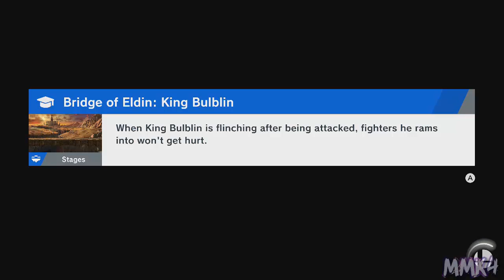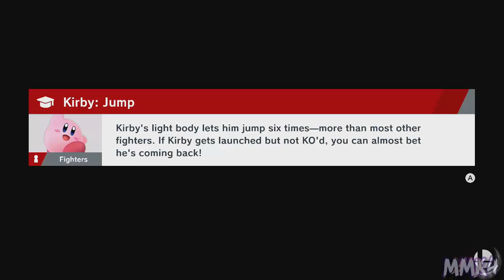Super Smash Bros. Ultimate | Adventure Mode - World of Light [02]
Currrent Party at the start of video:

Kirby
Mario

♕ MaskedMetaKnight4 Zone ♕

★ Merch!

★ Subreddit!

★ Deviantart!

★ The Spritas!

★ Steam!